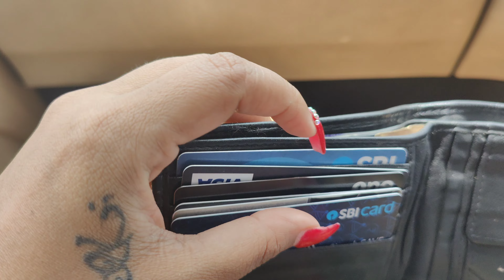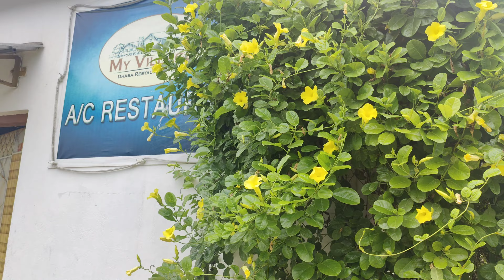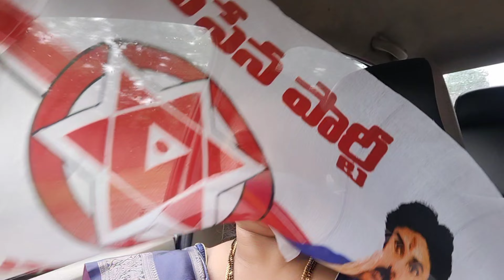Nithu Neet exam కోసం వెళ్తుండగా దారిలో purse దొరికింది | డబ్బులు ఎంత ఉన్నాయో చూడండి